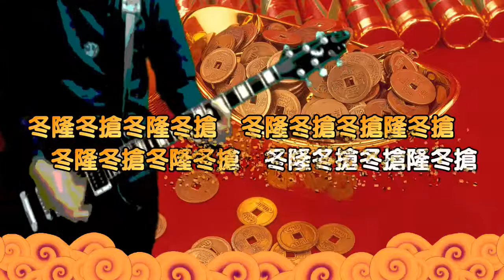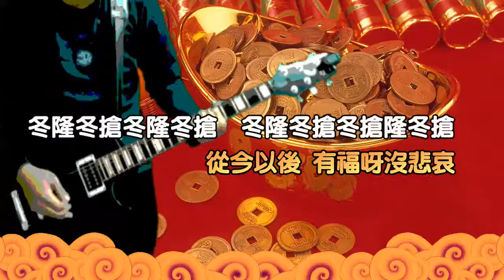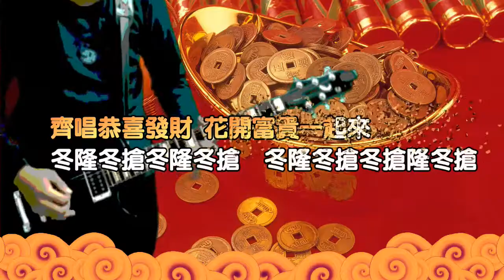街頭藝人昌明 : 恭喜發財 電吉他 演奏版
恭喜发财 吉他 过年 春节
恭喜發財 吉他 過年 春節